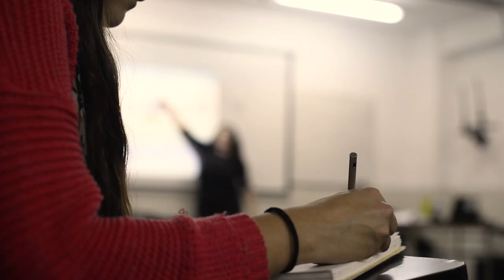Diplomatura Gestión Estratégica de Proyectos Sociales: hacia el Desarrollo Sostenible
Esta diplomatura que dictamos junto con la UTN.BA busca contribuir en la formación de profesionales que trabajan en proyectos sociales, o quieran hacerlo, capacitando para desempeñarse en entornos sociales complejos, desde una mirada que complementa los aspectos socioculturales, económicos y ambientales. Para más información